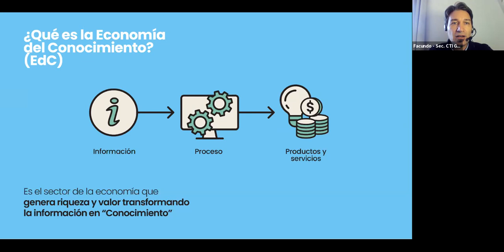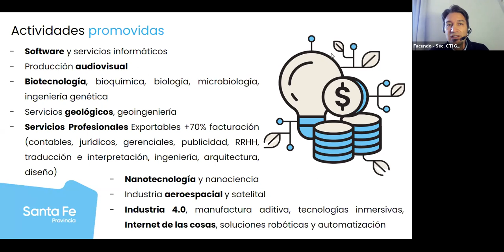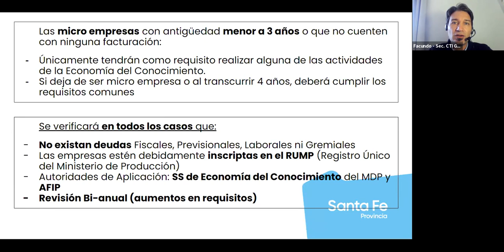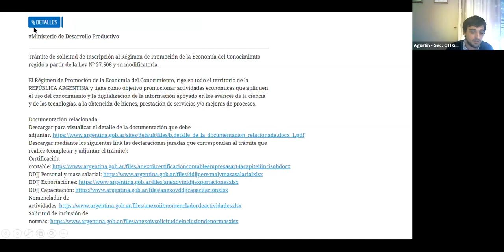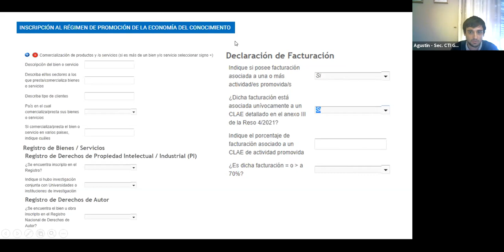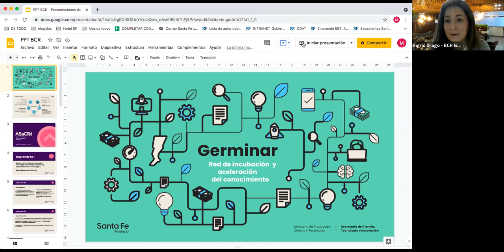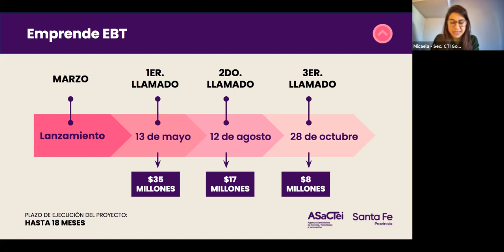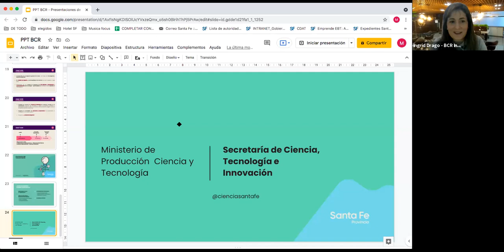Workshop Ley de Economía del Conocimiento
Bienvenidos al Workshop sobre Ley de Economía del Conocimiento de BCRInnova